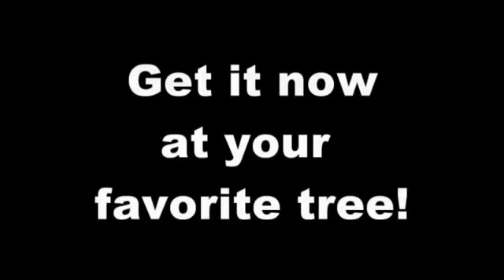The Magician's Code by Andre Jensen (eBook)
From the Foreword:

Have you ever met a self-proclaimed magician so horribly and horrendously, excruciatingly bad that you just wanted to tear the inside of your eyelids over your ears to avoid being victimized by him'
Have you ever thought; hmm, I could do that better and in turn get that hot girls phone number'
Have you ever been in a situation regarding magic that you were unsure of and thought that the chance of coming out alive with more money than you went in with were so infinitesimal that the thought of being struck by a lightning bolt on a clear day, indoor seemed more plausible'

If the answers to these questions are 'yes', 'hell yeah', and 'what the f*** are you talking about'' then this is the book for you. Written with the sole purpose of enlightening the practicing magician to become a better and more potent entertainer, this work explains all the unwritten rules and guidelines to all imaginable scenarios you should encounter.